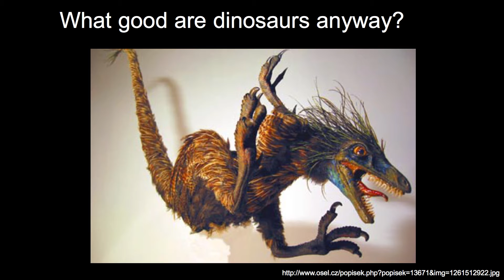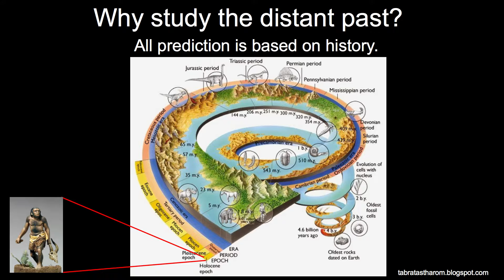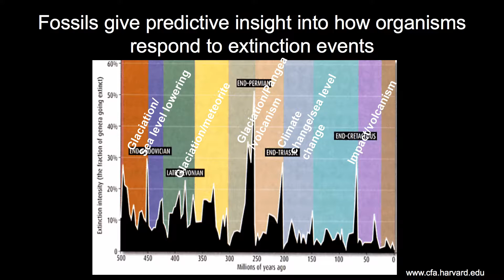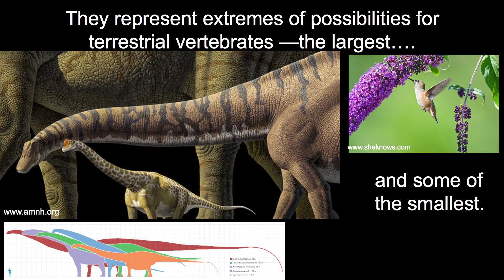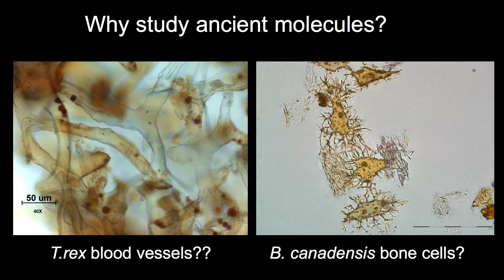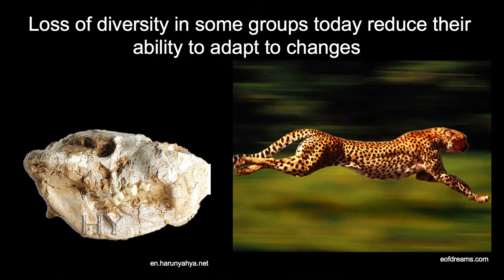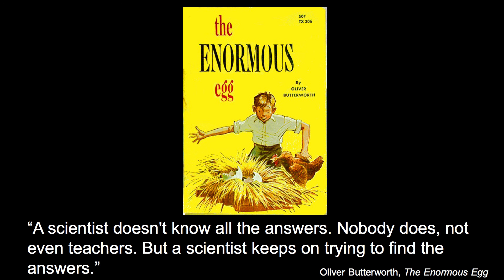Why paleo? Mary Schweitzer at TEDxBozeman